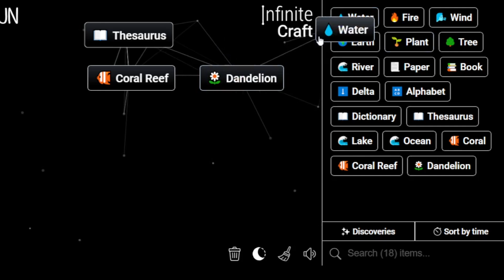How to Make Corinthians in Infinite Craft | Get Corinthians in Infinite Craft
Master the art of crafting with our Simple Infinite Craft Recipes Tutorials! Learn how to obtain a Corinthians in the immersive world of Infinite Craft. Unleash your creativity and explore the possibilities with our step-by-step guides!

📜 Featured Infinite Craft Recipes:

Corinthians ,